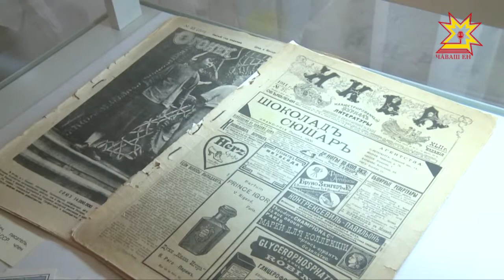Чувашский Национальный музей принимает в дар личные вещи жителей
Чувашскому Национальному музею исполняется 97 лет. И у жителей Чувашии есть возможность сделать ему  подарок к Дню рождения— в экспозицию принимают личные вещи.